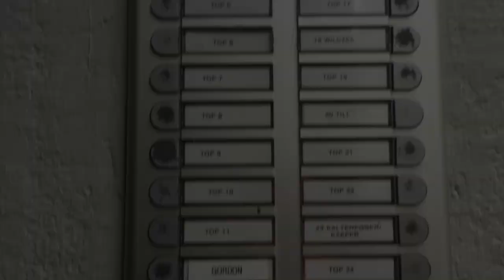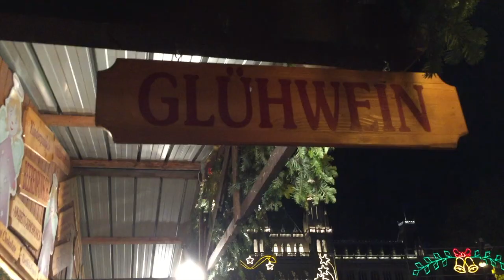degalaxy 22 Vienna Austria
getting into the holiday spirit with Hubertus Von Hohenlohe as our Vienna tour guide.